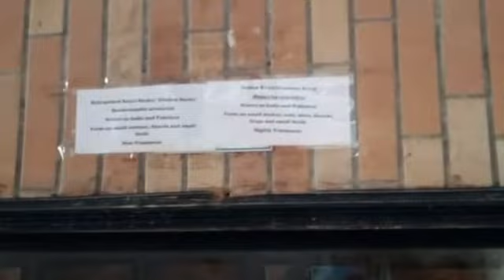Snake museum | Karachi Zoo | snake house